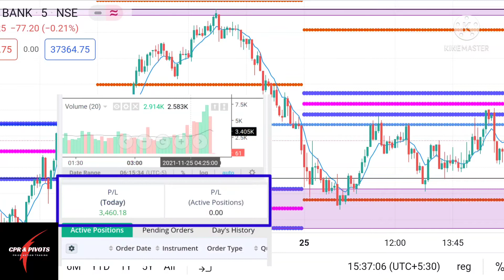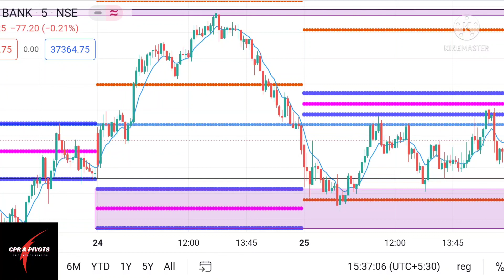Virgin cpr🔥🔥🔥 || cpr & pivots || price action trading || nifty & banknifty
Virgin cpr pattern 🔥🔥🔥 || cpr & pivots || price action trading || nifty & banknifty

EOD Analysis of Nifty & Bank nifty !! CPR Strategy!! !! CPR Intraday trading !!
Here i am explaining my trades, logic & what type of important points to consider when taking trade. this channel delivers you to the best & practical knowledge, how to take trades using CPR setup.
Topics covered in my videos :-
EOD chart analysis
EOD analysis of Nifty & Bank nifty
CPR strategy
CPR trading strategy
CPR intraday trading
CPR training in hindi
CPR powerful patterns
CPR indicator
CPR pivot trading strategy
CPR
Nifty
Banknifty